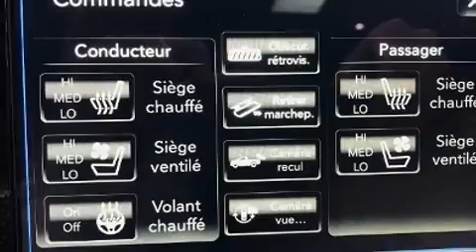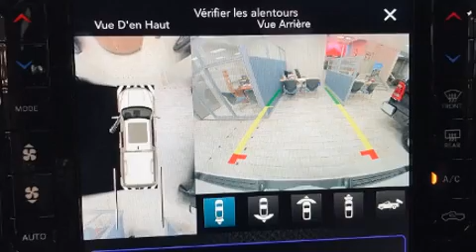2020 Ram 1500 Limited in Laval, QC H7L2Z2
Le Ram 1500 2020. Ce camion à 4 portes et 5 passagers propose une technologie de pointe et grand style. Parmi les principales caractéristiques on retrouve des phares antibrouillard, l'ouverture automatique de la glace du conducteur, un compte-tours, le pare-choc arrière avec marche-pied, le rétroviseur central avec fonction antiéblouissement automatique, des rétroviseurs extérieurs avec fonction antiéblouissement automatique, essuie-glace à détecteur de pluie, et le télédéverrouillage. Possède un pédalier réglable qui permet d'optimiser sa position de conduite, ce qui procure une meilleure visibilité, plus de confort et de sécurité. Les passagers arrière seront reconnaissants de la présence de chauffe-siège en hiver. Comporte une télécommande intégrée d'ouvre-porte de garage, une autre des options distinctives de ce véhicule. Les garnissages de sièges de cuir de haute qualité ajoutent au confort, un luxe toujours apprécié du conducteur et des passagers. Ses roues en alliage sont bien proportionnées et ajoutent à son look. Le toit ouvrant à commande électrique permet de se rapprocher de la nature et d'humer l'air frais en un tour de main. Le système de navigation intégré procure des instructions à chaque intersection, et les commandes de chaîne stéréo au volant permettent d'aisément régler le système tout en conduisant. Vous et vos passagers apprécierez la sonorité de la chaîne stéréo, qui comprend une lecteur CD et une radio AM/FM, et 19 haut-parleurs qui optimisent la sonorité pour chaque occupant. Les occupants de ce modèle voyageront en toute sécurité grâce aux caractéristiques suivantes: coussins gonflables à l'avant avec détecteur de poids du passager, coussins gonflables latéraux à l'avant, système antipatinage, système d'assistance au freinage, un système antivol, système de communication d'urgence, et freins antiblocage. Le régulateur de vitesse adaptif modifie automatiquement la vitesse de croisière afin de maintenir une distances sécuritaires avec les autres véhicules. Passez dans notre salle d'exposition, vous aurez l'occasion de toucher et inspecter tous nos véhicules en personne.